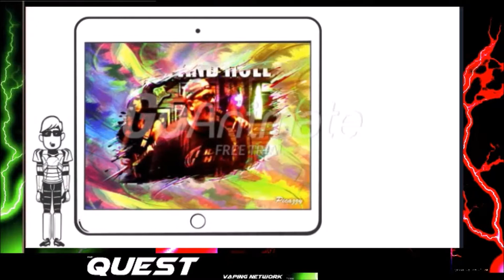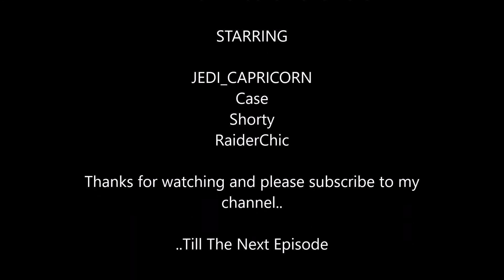The Quest Saga -- Episode III